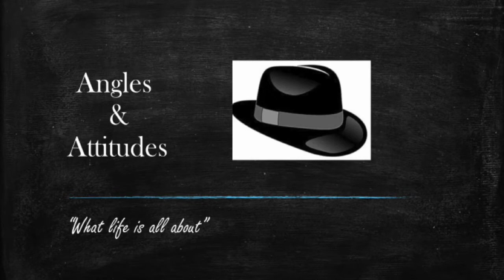Baseball Historian / Author George Castle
George returns to the podcast to discuss his newest project.
Chili Dog MVP: Dick Allen, The 1972 White Sox and a Transforming Chicago. The authors weave the narrative of Dick Allen into the turbulent times of Chicago in the 70's.   This book is destined to be a must read for all Sox fans and baseball fans in general.